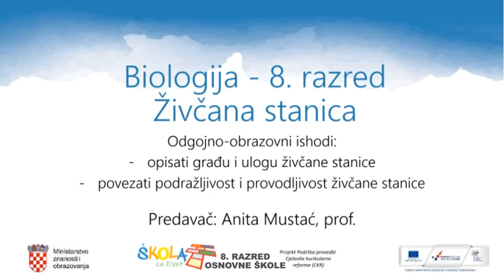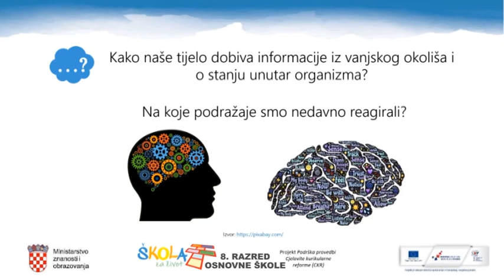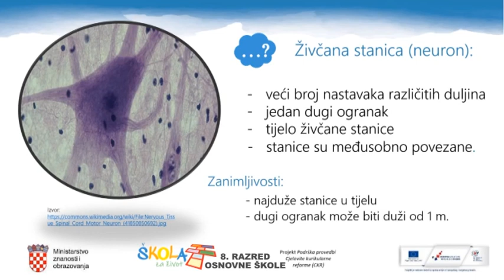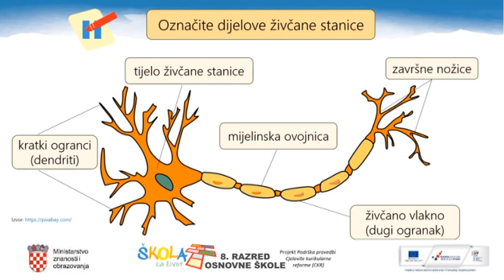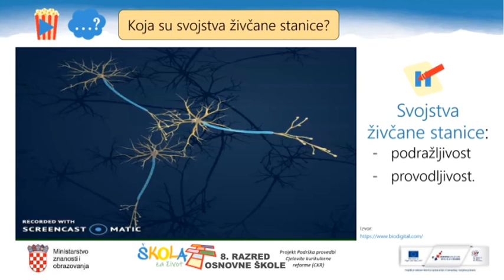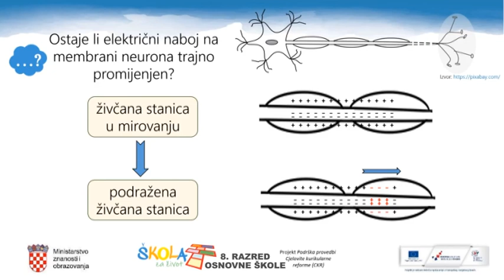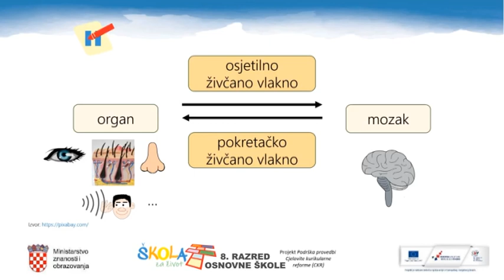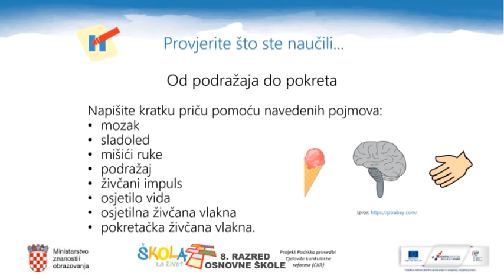8.r. 27.05.2020. BIOLOGIJA, Živčana stanica